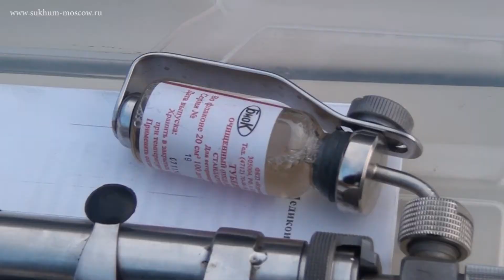Туберкулинизация скота. Бывает и такое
Туберкулез, оказывается, одно из самых опасных заболеваний и для коров. Поскольку оно может передаваться от животных к человеку. Чтоб болезнь не передалась людям,  дойные коровы должны регулярно проходить проверку на туберкулез.
По всем районам Абхазии началась туберкулизация крупного рогатого скота. Проводит это мероприятие ветеринарная служба Республики Абхазия при финансовой поддержке глав администраций районов.
Работа началась с декабря 2015 года, за это время ветеринарной службой было проверено около трехсот голов крупного рогатого скота и пока не выявлено не одного заражённого животного.
Туберкулинизация проходит в три этапа. Первый этап заключается в том, что в каждую скотину стреляют из специального инъектора с лекарством. Второй и третий этапы, это читка анализов на болезнь. Первый этап ветеринарная служба  Абхазии планирует провести до конца этого месяца. Второй и третий весной и осенью следующего года.
Местные жители к туберкулинизации относятся положительно. Болезнь очень опасна и если она есть, то лучше ее выявить у скота, чем впоследствии, лечить от нее человека.